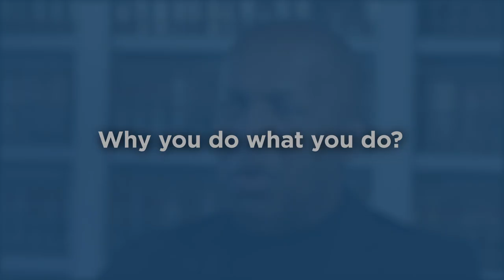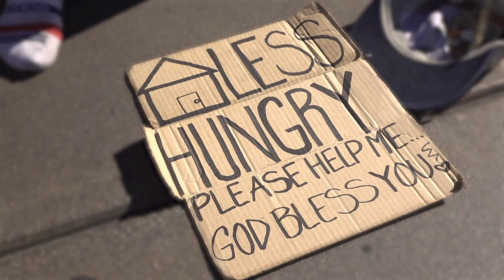A Conversation with Bryan Stevenson: Why do you do what you do?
Learn more about Bryan Stevenson, Tufts University's 2021 Commencement Speaker, as he explains what is at the heart
of his life's work. And find out more about Tufts Commencement